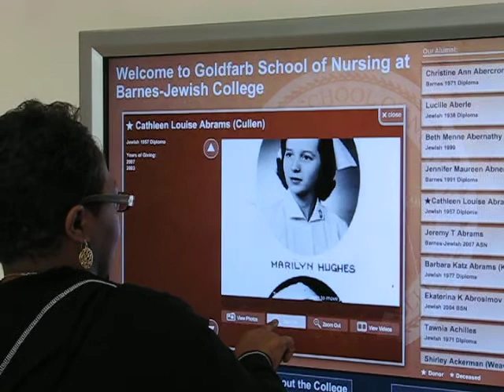Interactive Donor Wall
BusyEvent permanent installation at the Goldfarb School of Nursing. The Interactive Donor Wall.